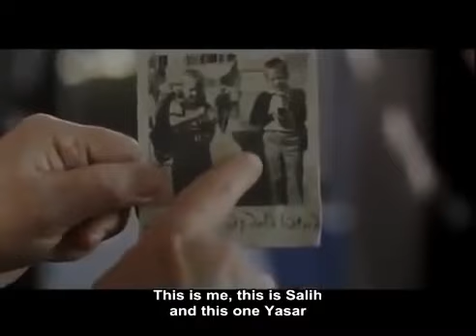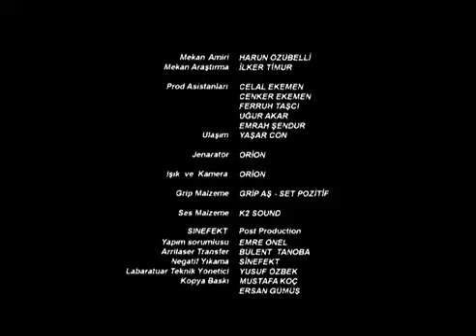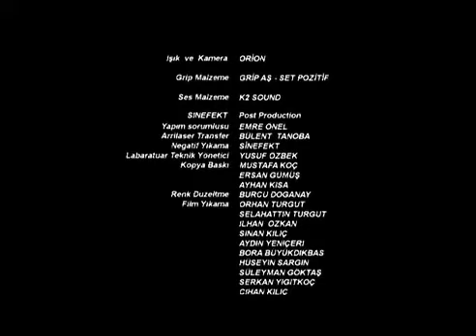türk filmi En Mutlu Olduğum Yer Tek ParçaYerli Film